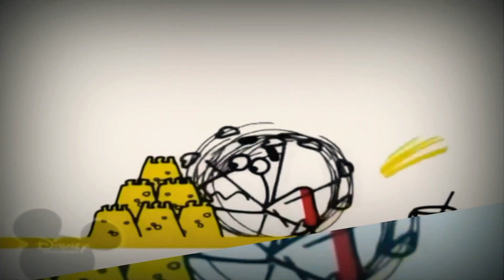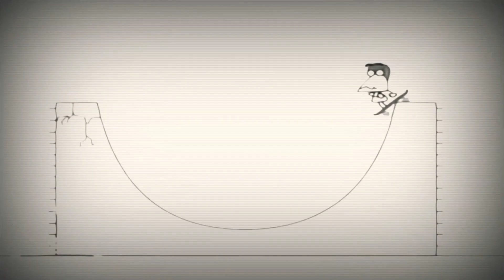16 червня 2022 р.